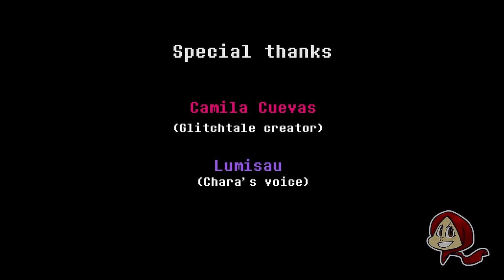[Glitchtale Anniversary] MEGALOMANIAC - PART 2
the second part of the re - animated collab version of MEGALOMANIAC
Celebrating Glitchtale's 2nd anniversary.